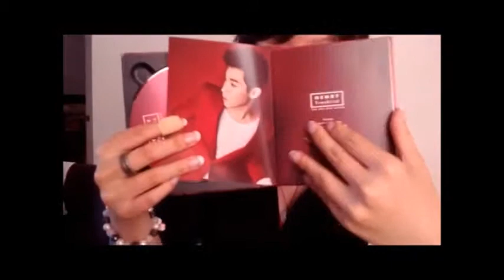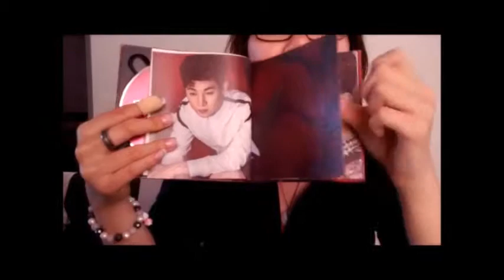Henry Fantastic 2nd mini album - unboxing